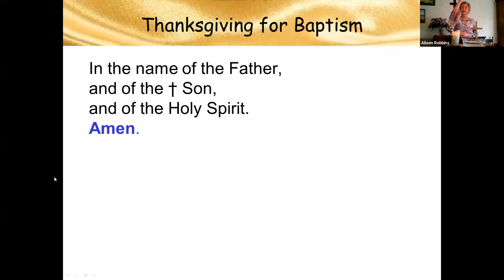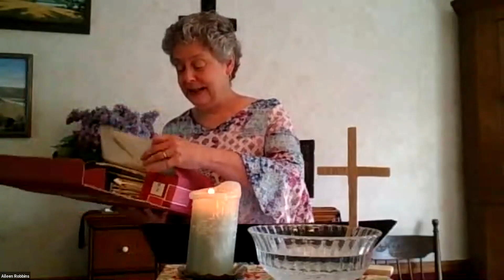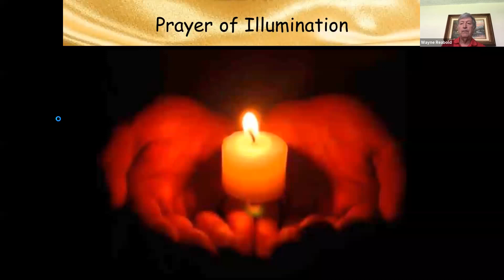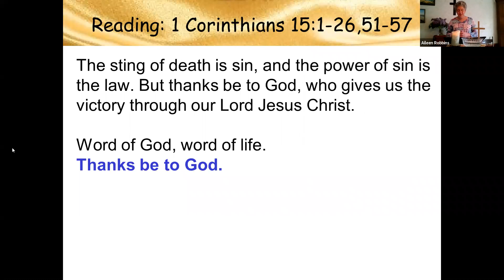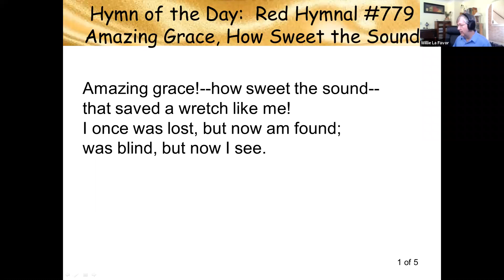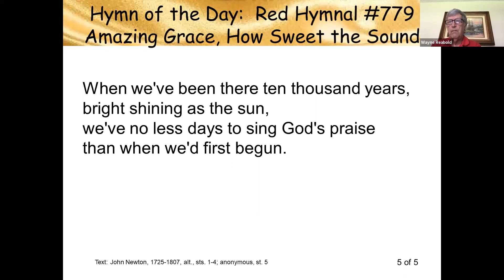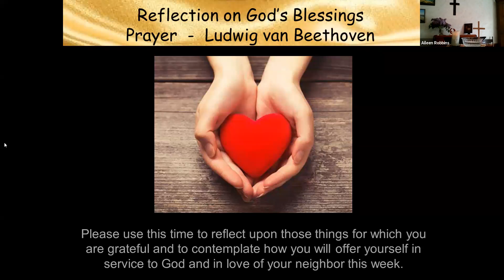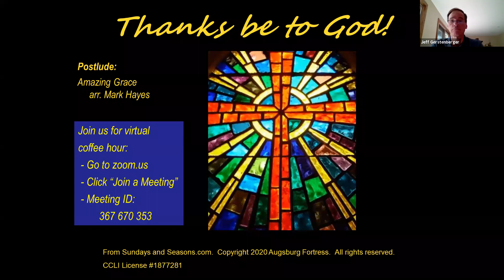Messiah Worship May 24, 2020 Rev. Aileen Robbins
Music copyright licenses
CCLI # 1877281
OneLicense.net A-707429